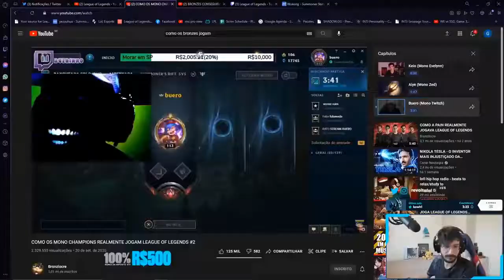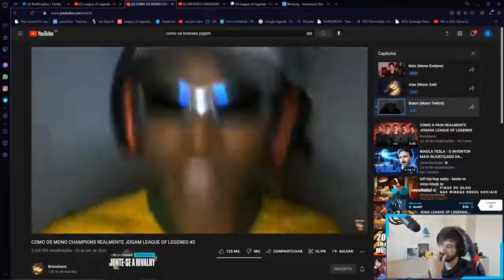COMO está a leva de MONO champions!